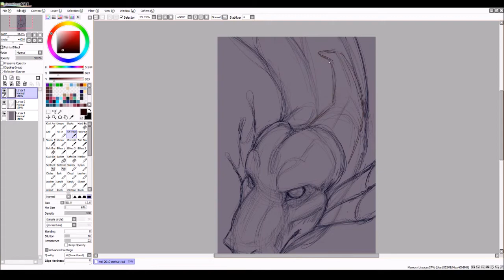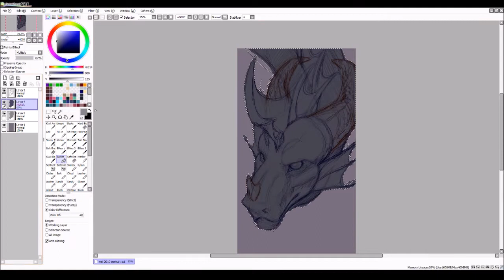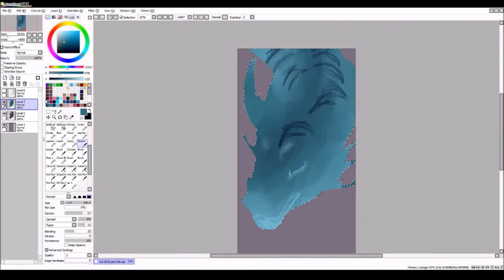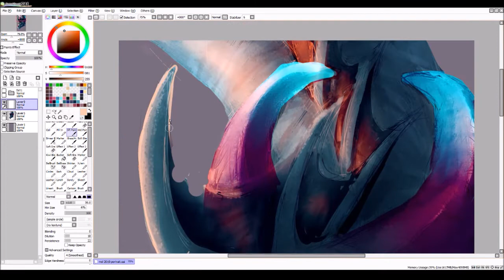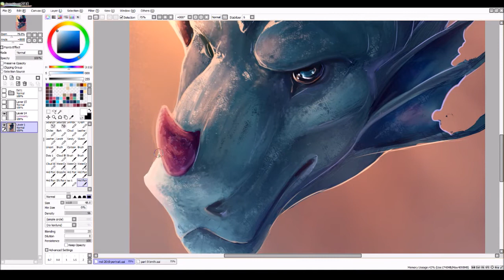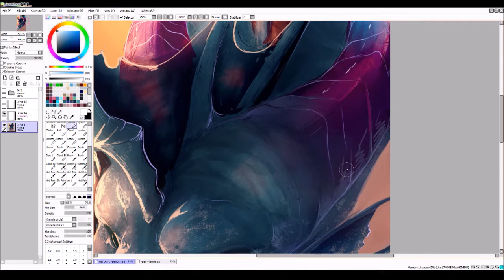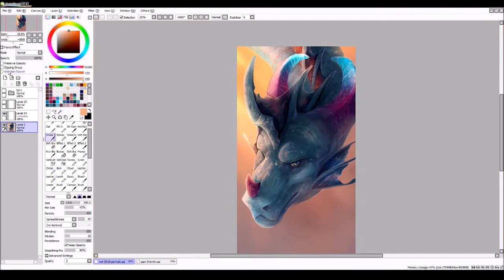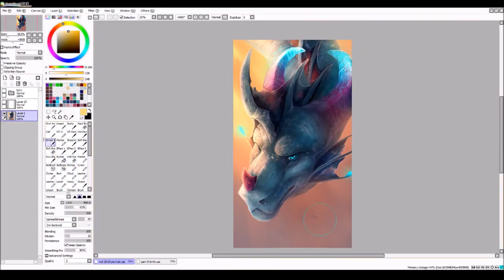[Speedpaint] Mollaea Portrait - 2019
I'm back with another speedpaint! I wanted to practice my semi-realistic shading style a bit so I decided to do that with my mascot, Mollaea. Haven't done a speedpaint of her in a while :)
Storm Time - Muciojad
Programs: Paint Tool SAI, WMM, OBS